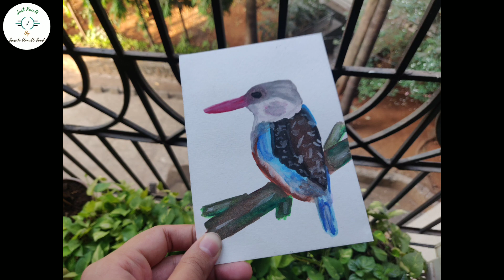How To Draw a Kingfisher/ Greyheaded Kingfisher Drawing/ Step By Step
How To Draw a Kingfisher/ Grey headed Kingfisher Drawing/ Step By Step

In this video I am showing how to paint a Kingfisher easily.

I Used -
Doms Watercolor cakes
White Paper

Topics covered -
easy painting
how to paint a kingfisher
how to paint a bird
bird painting easy
painting a bird easily
bird painting
kingfisher painting
watercolor painting
how to paint with watercolors
watercolor painting tutorial
beautiful painting